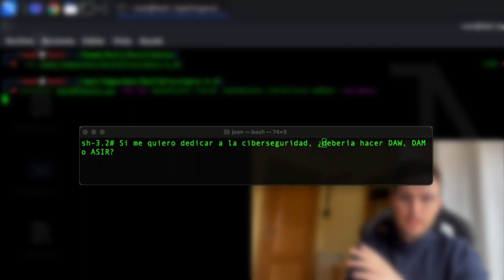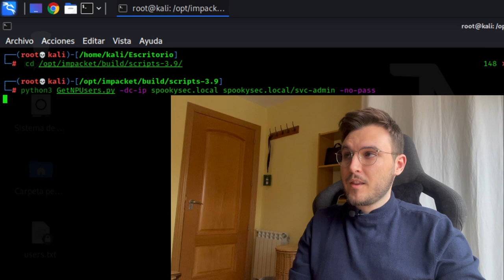DAW, DAM y ASIR para dedicarse a la ciberseguridad?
Todas las semanas me preguntáis si estudiar DAW, DAM o ASIR es una buena opción previa antes de estudiar y dedicarse a la ciberseguridad, en este video os cuento un poco mi opinión personal basada en mi experiencia, espero que os sea de ayuda!